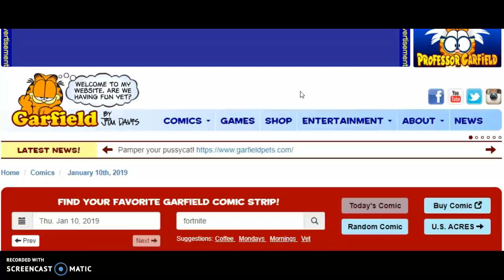Garfield hates Fortnite